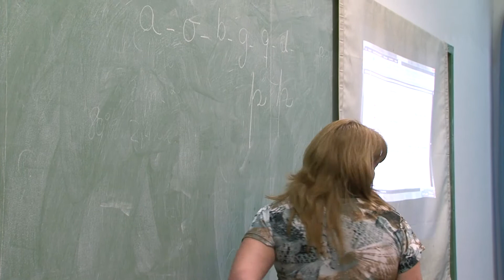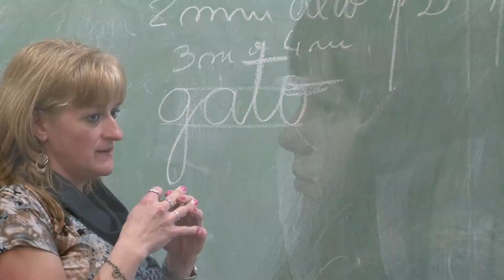Capacitación: La Grafología como método de estudio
La capacitación denominada "Nociones Generales de la Grafología Científica e Introducción a la Grafología Racional" se desarrolló en el Campus de la UNVM el viernes 16 de mayo de 16 a 19 horas y el sábado, de 9 a 12. En la oportunidad disertó la perito psico-grafóloga Judith Ferro (MP 572).

Entre los objetivos del curso se destacaron: prestigiar la Grafología como disciplina científica y brindar conocimiento sobre la verdadera técnica proyectiva, que puede ser aplicada desde los 18 meses de edad hasta la adultez, conociendo lo que ocurre interiormente a través del trazo.

La  capacitación estuvo destinada a profesionales y estudiantes avanzados de carreras docentes, Psicología, Psicopedagogía, Ciencias Jurídicas y público en general, dialogamos con la especialista Judith Ferro.